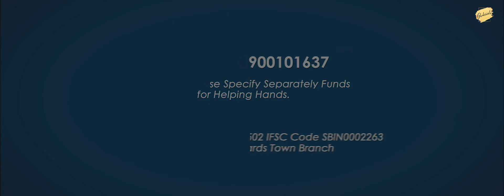PENTECOST SUNDAY | 31st May 2020 | Pas. T Yeswanth Kumar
If you have any Prayer Request You can Contact or Whatsapp on